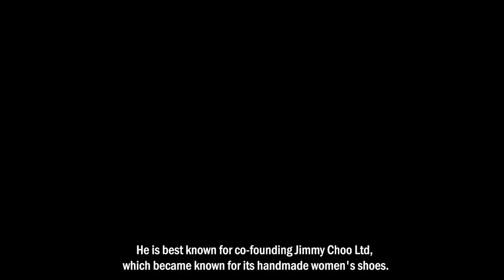TOP 10 INTERESTING FACTS ABOUT MALAYSIA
Malaysia is one of the wealthiest countries in Southeast Asia. Here I present TOP 10 interesting facts about Malaysia.

God bless our front liners and God bless everyone!